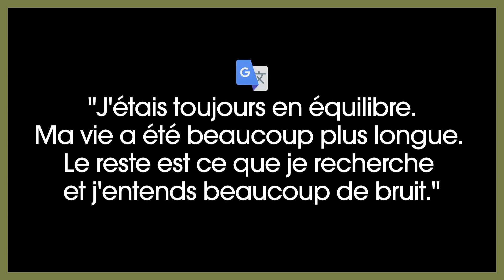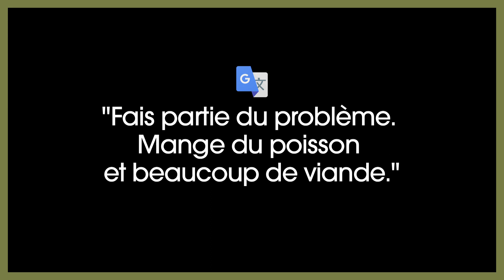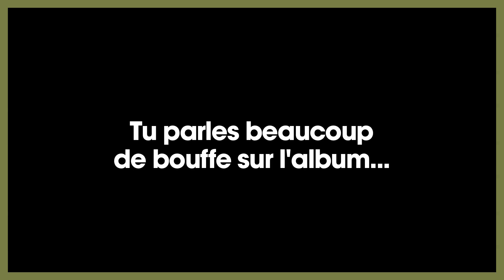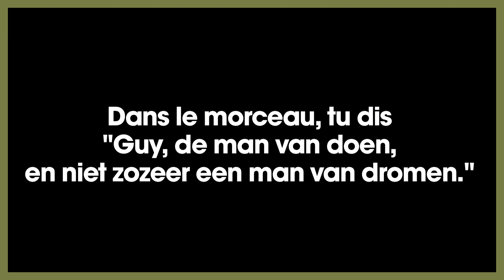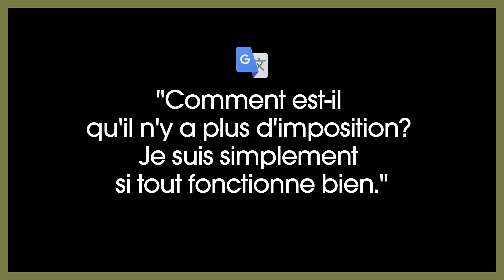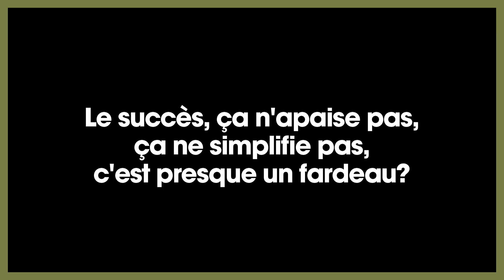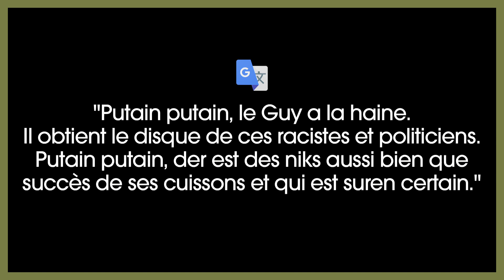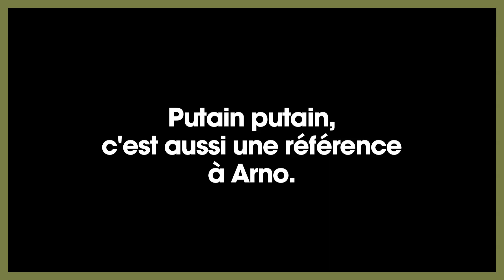Zwangere Guy: l'interview Google Translate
La leçon de néerlandais de Zwangere Guy.

Le plus Bruxellois des rappeurs flamands vient de sortir son deuxième album, Brutaal.

On a passé ses paroles à la moulinette Google Translate, on les a posées sur des instrus cheap et on lui a demandé de les reconnaître et de nous les commenter.
 Voici le résultat.

Journaliste: Laurent Hoebrechts
Vidéo: Kevin Dochain